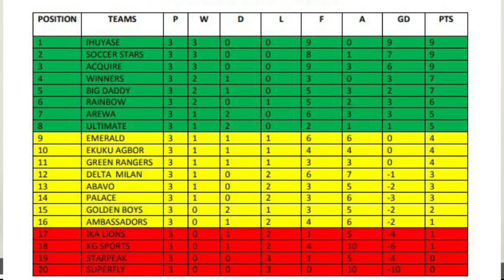AFCADU Round of 16 Preview